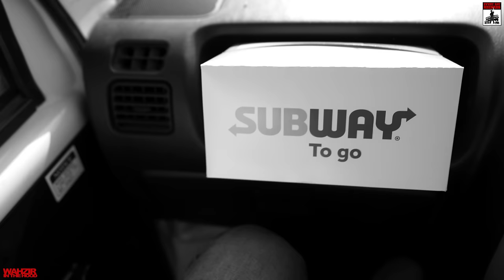Bae | Wazir Patar | Jeona Sandhu | Official Video | Evury Day Records | Latest Punjabi Songs 2022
EVURY DAY RECORDS PRESENTS

SONG - BAE

SINGER:  Wazir Patar , Jeona Sandhu
LYRICS : Navvi
DIRECTED BY : Gurjant Panesar
ASSISTANT DIRECTOR : Gursimran Panesar
MIX : Wazir Patar
MASTER : Dense
Producer - Rajpreet Bhinder
Subtitles - Prabhjot kaur pawar